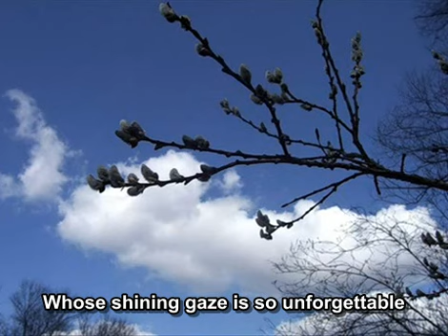Golden City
PLEASE READ
This video is quite unlike the rest I've uploaded so far.
I hit this video accidentally, and it brought up a lot of memories from years ago.
I never knew when it meant, and whether it meant anything at all.
Apparently it does.

The place described in the song is, at once, and concrete 'city' with a name and something that may not exist at all. Try to find out where it is. Look for irregularities in the style subtitles.

Not that I'm into that staff, but the song is just magical in Russian.